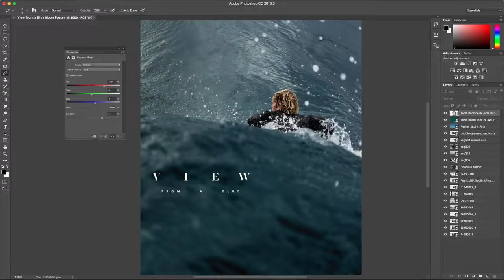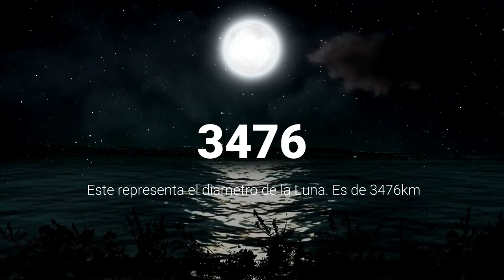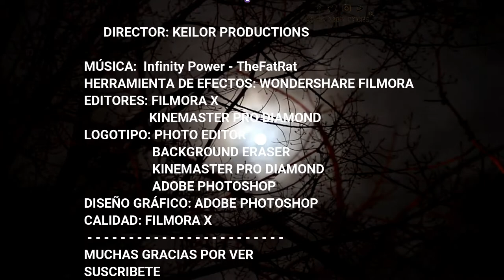Adivina La Palabra #27 | Tema: La Luna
Keilor Productions®